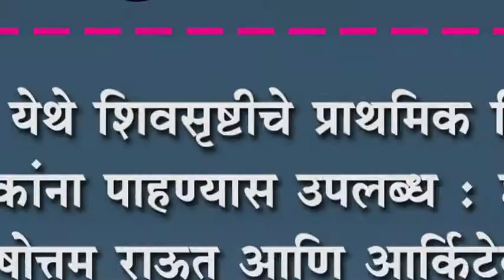निपाणी येथे शिवसृष्टीचे प्राथमिक डिझाईन नागरिकांना पाहण्यास उपलब्ध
निपाणी येथे शिवसृष्टीचे प्राथमिक डिझाईन नागरिकांना पाहण्यास उपलब्ध : शाहीर पुरुषोत्तम राऊत आणि आर्किटेक्ट बाबासाहेब पाटील यांनी बनवले शिल्प